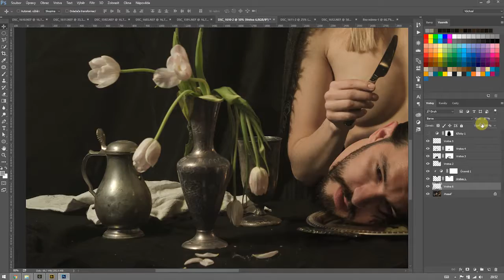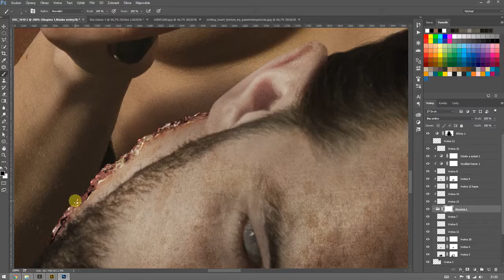The Guerdon - making of